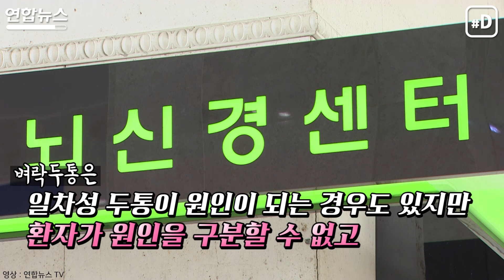[리빙톡] 갑자기 머리가 깨질 것 같아…빨리 병원 가세요!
일상생활에서 가장 흔하게 겪는 고통 중 하나가 바로 두통인데요.
두통이 심하면 뇌에 무슨 문제가 생긴 건 아닌지 걱정하기도 하지만, 심각한 질병이 있는 경우는 드물죠.
하지만 갑자기 머리가 터질듯한 소위 '벼락두통'은 조심해야 한다고 하는데요.
두통에는 어떤 것이 있고 벼락두통은 왜 위험한지 알아봤습니다.